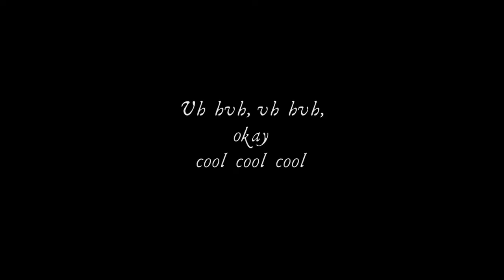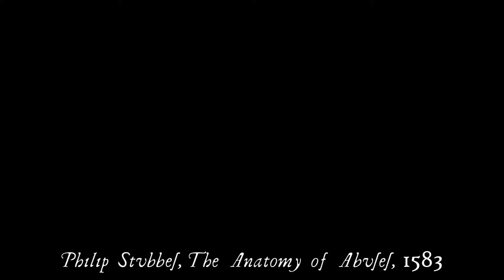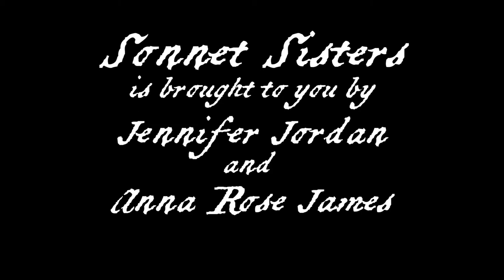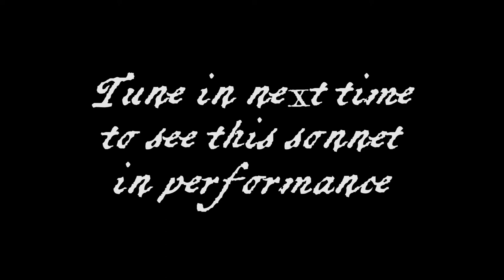Sonnet Sisters Episode 29A - Sonnet #29: What is the Meaning of This?!